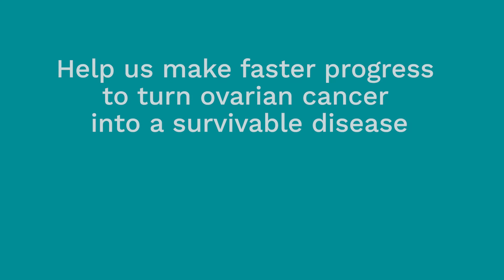What can we achieve in ovarian cancer treatment over the next decade?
Professor Iain McNeish, Director of our Ovarian Cancer Action Research Centre, highlights how immunotherapy, personalised treatments and stopping cancer from returning and becoming resistant to chemotherapy, are all realistic goals to help us turn the tide on ovarian cancer.

The Ovarian Cancer Action Research Centre was Europe's first centre dedicated to ovarian cancer research. Help us continue to make breakthroughs by supporting our quest to make ovarian cancer a survivable disease.